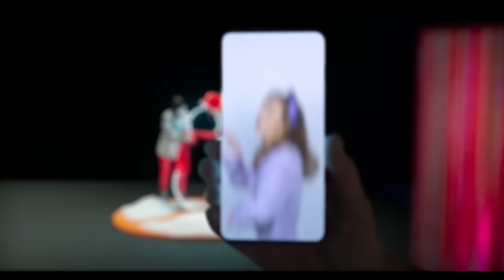Wspólna Chwila | Julia Wieniawa, Mery Spolsky, Arek Kłusowski | Allegro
Przez wielu wyczekiwana niczym pierwsza gwiazdka – reklama świąteczna Allegro co roku zaskakiwała Polaków. W 2020 roku przybrała zupełnie nową formę. Przed Wami piosenka świąteczna, w której odrobina magii sprawia, że świat rzeczywisty łączy się z tym wirtualnym.

Raz na zawsze otwórzmy drzwi
Wróćmy, zanim wyprzedzi czas
Między słowami mieszkać chce
W naszym domu obudźmy się

Wprowadź znów do mego życia
wspólną chwilę, mały gest
Tamtych zdarzeń nie wspominaj
Więcej nie przytrafią się

Lubię święta, buzia uśmiechnięta jest
Kąciki ust, na pierniki mają spust
Lubię czule mówić bardzo dużo słów
Pamiętaj na święta

Kocham, lubię, tulę, czule, czuję, pragnę, i szanuje,
głaszczę, mlaszczę, mrugam, śmieje, wielbię, wzdycham, adoruję

wspólną chwilę, mały gest /ooooo/

Wprowadź znów do mego życia / mały gest, mały gest /
Tamtych zdarzeń nie wspominaj / przytul się przytul się/
Więcej nie przytrafią się / ja to wiem ja to wiem/

Zostań proszę, nie będę sama
Obok stanę, warunków brak
Chciałbym poczuć, że jesteś tu
Choć na moment, do końca już

Tamtych zdarzeń nie wspominaj / przytul się przytul sie/

Kompozytor: Arek Kłusowski / Adi Owsianik | The Foxxes Music
Autor tekstu: Arek Kłusowski / Mery Spolsky
Produkcja: Paweł Krawczyk / Adi Owsianik | The Foxxes Music
Nagranie wokali: Paweł Krawczyk / Arek Kopera | Black Kiss Records / No Echoes
Mix: Paweł Krawczyk
Master: Jarosław Yaro Płocica | Jazzda Music
Artist & Product Manager: Anna Galiczak & Agata Furmanek | KAYAX

Client: Joanna Kobylińska - Andrzejak, Katarzyna Strzelczyk, Anna Zborowska, Miłosz Regulski, Adam Szałamacha | Allegro
Creative idea: MOON Films & Allegro
Copywriter: Mateusz Kamiński, Miłosz Regulski
Agencje: LiquidThread, Hand Made, Dobry Wpływ
Production Company: MOON Films
Director: Piotr Onopa | Match&Spark
DP: Kacper Fertacz | ZaAgencja
Executive Producer: Magda Betlejewska & Kuba Ranik
Production Managers: Jędrzej Dziedzic & Piotr Fryta Kornobis
Production Coordinators: Nela Niewiadomska & Franciszek Zieliński
1AD: Jan Macierewicz
Choreography: Anna Maria Jujka
Costume Designer: Maja Naskrętska
Costume Designer Assistant: Kasia Zhurauchanka
Production Designer: Ładne rzeczy | Kasia Piel & Ewelina Rosłaniec | HART
Prop master: Kuba Dąbrowski
Set Construction Teams:
Spółdzielnia scenograficzna: Grzegorz Kazimierczuk, Mateusz Ozimek,Mateusz Litwa,Adam Fronczak
Formy: Katarzyna Borowska,Gabriela Pawlicka,Teresa Ratułowska

Set Manager: Bartosz Kowalski
Stagehands: Yellowóz | Filip Marczak | Michał Zieliński
Make Up: Kamila Wiedeńska
Make Up Artist Assistant: Angelika Jaszewska
Hairteam: Łukasz Urbański (Mery | Arek): Kamil Wilamowski, Agnieszka Pędzik
Hair Stylist (Julia): Kamil Pecka
Photographer: Filip Trzaskowski

Camera Equipment: Fastmedia, ATM
Focus Puller: Ignacy Myśliwiec
II Unit Focus Puller: Tomasz Bartosik
II Unit Camera Operator: Filip Trzaskowski
Camera Assistant: Maciek Berski
CCTV Operator: Kuba Opaliński
Streaming: Marcin Kukla
Grip: Paweł Dylik
Grip Equipment: DitoGear
Lighting Equipment: HELIOGRAF
Gaffer: Maciej Gamdzyk
Sparks: Maniek Pieńkos, Leszek Miłek, Adam Zdunek, Jakub Gamdzyk, Andrzej Gamdzyk, Kamil Andryszczyk, Piotr Buźniak, Piotr Redzisz, Arkadiusz Borowski

Editor: Łukasz Swaryczewski
Post Production: Televisor
Post Producer: Sylwia Nowicka
Post Supervisor: Konrad Dąbrowski
Grading: Michał Majki Kowalski

Sound
Sound Studio: Juice I Sylwia Szczepankiewicz
Sound Designer: Michał "Jurgen" Jaroszewicz

Cast: Mery Spolsky | Julia Wieniawa | Arek Kłusowski I
Oliwia Misztal I Kinga Sawczuk | Paulina Stojanowska - Mrs. Lillyy